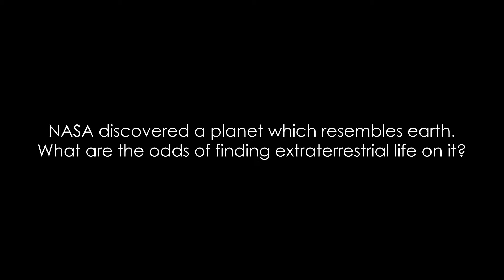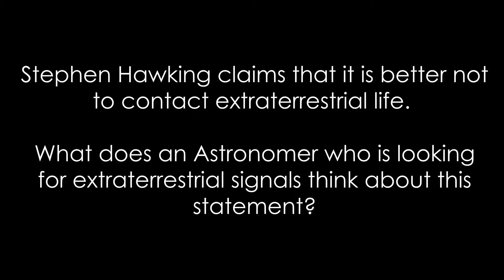A brief interview with Dr. Seth Shostak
Senior Astronomer Director, Center for SETI Research Dr. Seth Shostak on Kepler-452b, the chances of finding extraterrestrial life, interstellar space travel and why we should listen for extraterrestrial signals.